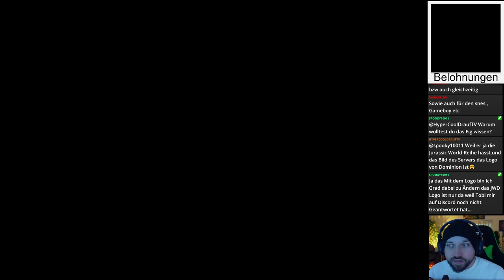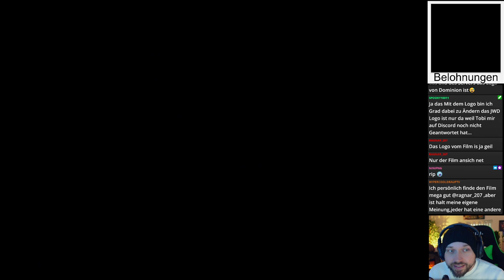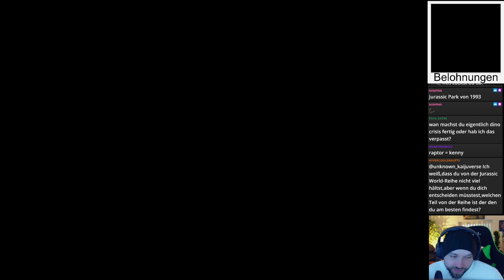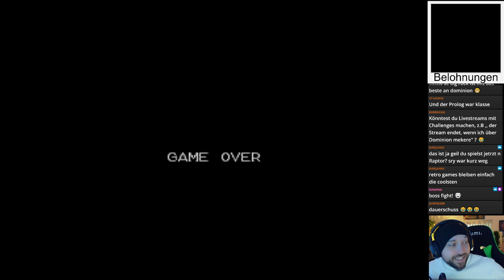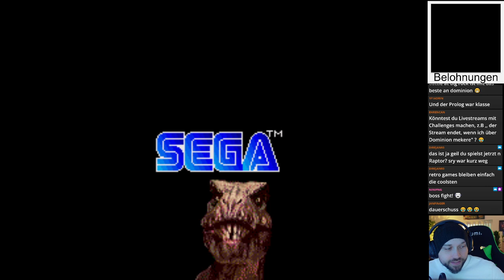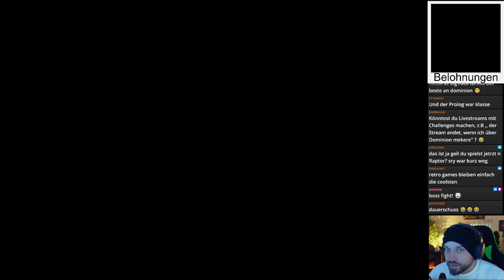Jurassic Park Sega Megadrive (Sega Genesis) Velociraptor Kampagne komplett - German / Deutsch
In diesem Video spielen wir die Velociraptoren-Kampagne vom Sega Megadrive Klassiker Jurassic Park komplett durch. Viel Spaß mit dem Video!